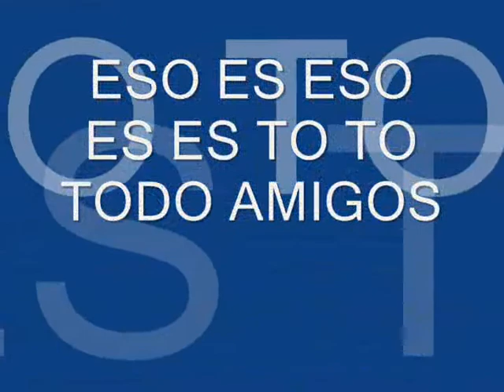WTF HALO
JAJAJA FUNNY quien dice que nada cae del cielo?